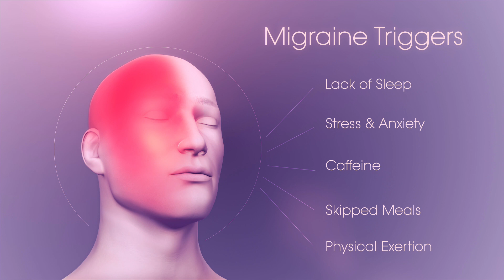migraine headache sing symptoms and causes